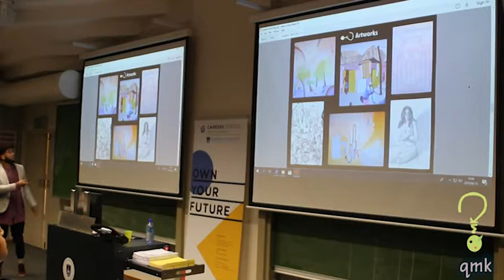Entrepreneurship Intervarsity (Part 3)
From starting as Artists now how to get others to be more creative?